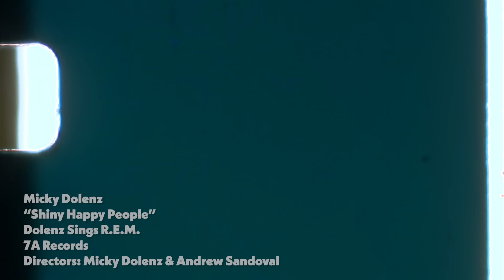Micky Dolenz - Shiny Happy People (from "Dolenz Sings R.E.M.")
Micky Dolenz - "Shiny Happy People" from the EP "Dolenz Sings R.E.M.", released on November 3rd on 7A Records.

The EP features fresh and completely new arrangements of some of R.E.M.’s most memorable and catchy songs. As Dolenz says: “Once again, this EP reaffirms my long-held conviction that a solid recording always begins with solid material. You don’t get much more solid than R.E.M. What a joy to sing these classics and honor a team of outstanding writers”.  7A Records’ CEO Glenn Gretlund adds: “R.E.M. and Micky Dolenz are a match made in heaven and I’m delighted with how the recordings have turned out. Micky’s voice sounds better than ever and Christian Nesmith has done a wonderful job in reimagining the arrangements.” The EP is released on 180g Yellow Vinyl, CD and all Digital platforms on November 3rd. Or you can get a signed copy straight from Micky

The EP release directly coincides with the publication of Micky Dolenz’s latest book: I’m Told I Had Good Time – The Micky Dolenz Archives, Volume One. Comprised of more than 1200 rare and unpublished images from Micky’s private collection, this 500-page book includes photos and memorabilia spanning 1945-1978, including hundreds of images Micky shot himself of the other Monkees (Davy Jones, Peter Tork and Michael Nesmith) as well as Jimi Hendrix, Harry Nilsson, Otis Redding, Little Richard, Jerry Lee Lewis, Alice Cooper and many more. The book (available in three distinct editions) can be preordered now

The "Dolenz Sings R.E.M." EP is released on November 3 and is now available to pre-order on CD and Vinyl from the following stores:

U.S.A.

CD & Vinyl

Or

United Kingdom:

CD & Vinyl

For all other territories, please see Amazon and all good record shops.

For more information and to sign up to our newsletter, please